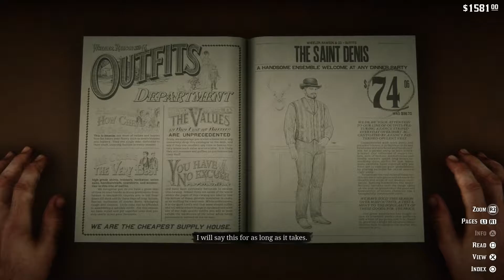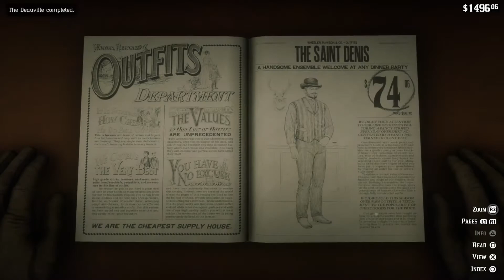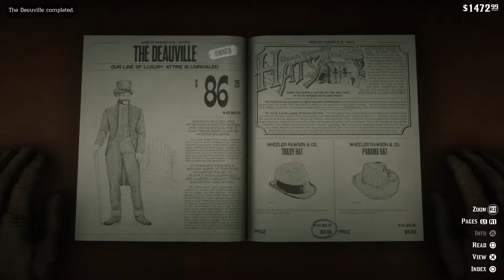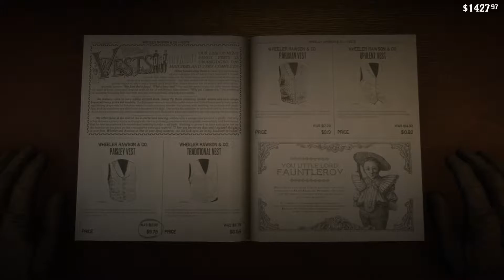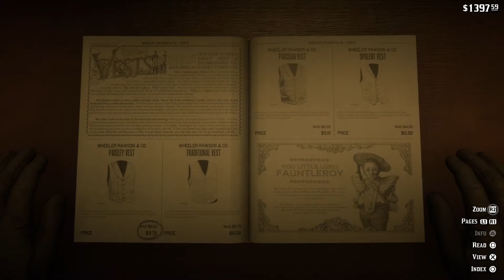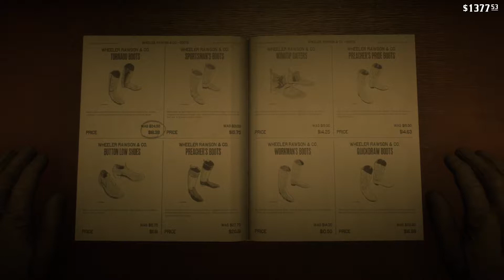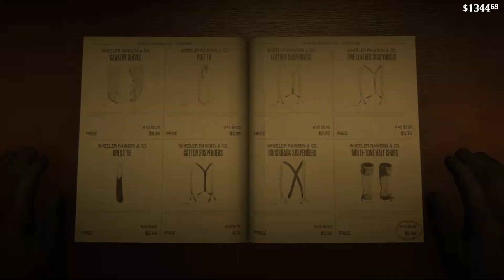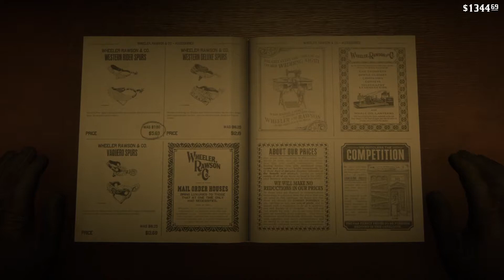Red Dead Redemption 2 | RDR2 Walkthrough Gameplay Part 72 - Black Arabian [PS4 Pro]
Red Dead Redemption 2 Chapter 4 Walkthrough Gameplay - Black Arabian.

After a robbery goes badly wrong in the western town of Blackwater, Arthur Morgan and the Van der Linde gang are forced to flee. With federal agents and the best bounty hunters in the nation massing on their heels, the gang must rob,steal and fight their way across the rugged heartland of America in order to survive. As deepening internal divisions threaten to tear the gang apart, Arthur must make a choice between his own ideals and loyalty to the gangs who raised him. Red Dead Redemption available now for PlayStation 4, PlayStation 4 Pro, Xbox One and Xbox One X.